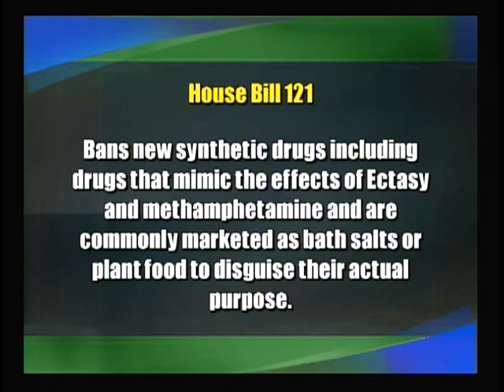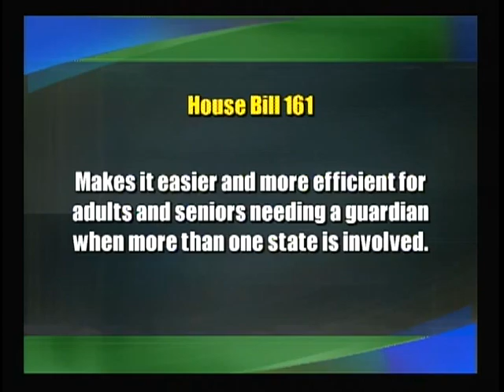Source16 News @ 6 PM Wednesday March 23rd 2011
News from Source16 News Wednesday March 23rd 2011